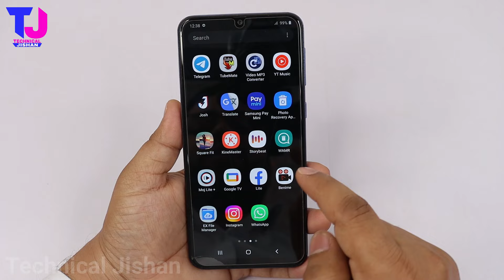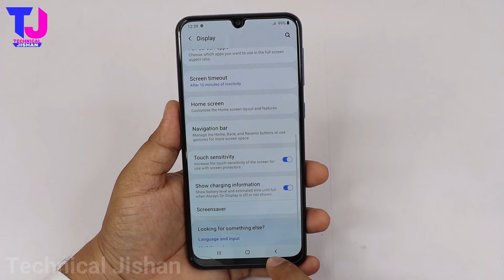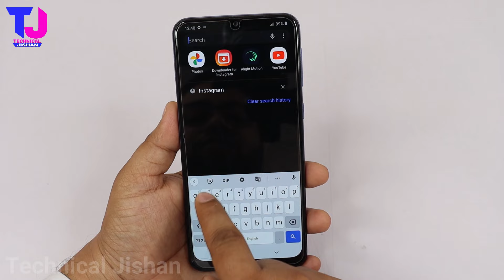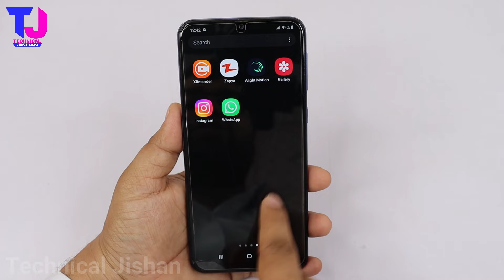Samsung phone me app hide kaise kare | how to hide apps in samsung phone | without app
Samsung ke phone mein apps ko hide karna bahut hi aasaan hai. Is video mein hum aapko batayenge kaise aap apne phone ke koi bhi apps ko hide kar sakte hain aur unko dusre logon se chhupa sakte hain. Ye privacy ke liye bahut hi useful feature hai aur isko use karne ke liye aapko koi bhi technical knowledge ki jarurat nahi hai. So, agar aap Samsung ke phone user hain aur apne apps ko hide karna chahte hain, to ye video jarur dekhein.

Your Queries -
App hide kaise kare samsung phone me
samsung phone me app hide kaise kare
app hide kaise karte hai without app
how to hide app in samsung
samsung me app hide kaise karen